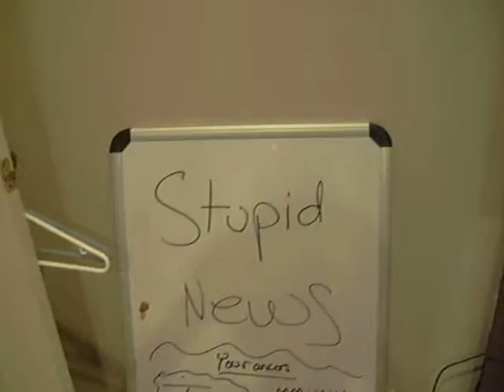i really dont know